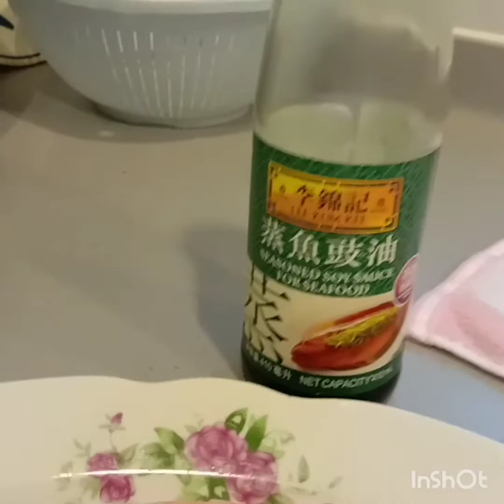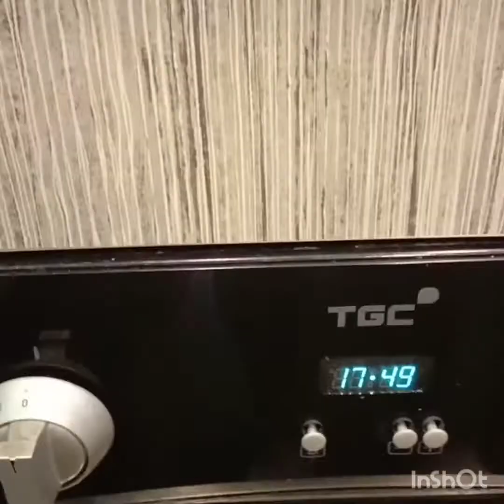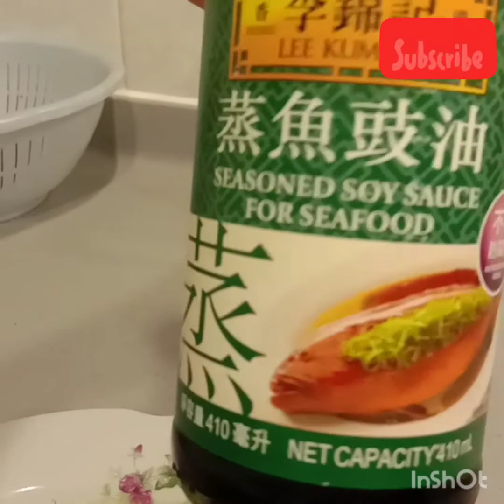STEAM FISH || VERY SIMPLE AND EASY || SO DELICIOUS || CHINESE CUISINE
STEAM FISH || VERY SIMPLE AND EASY || DO DELICIOUS || CHINESE cuisine